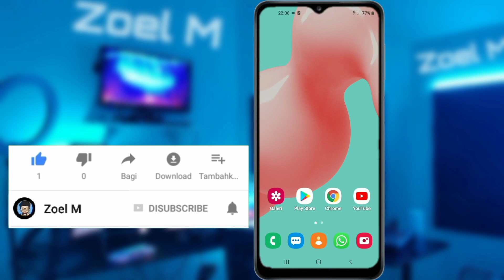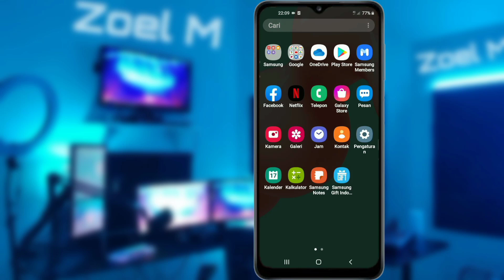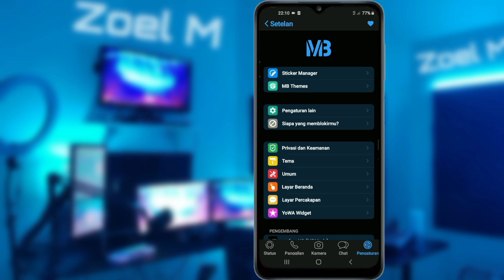Cara mengetahui orang memblokir kita di Whatsapp | Trik Whatsapp Terbaru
Cara mengetahui orang yang memblokir kita di WhatApp,
Cara mengetahui WhatsApp Diblokir Tanpa Chat, Aplikasi untuk mengetahui nomor kita Diblokir, Cara mengetahui orang yang memblokir kita di WA, Aplikasi untuk mengetahui WA kita Diblokir, Bagaimana Mengetahui wa kita diblokir, Perbedaan WA Diblokir dan tidak,